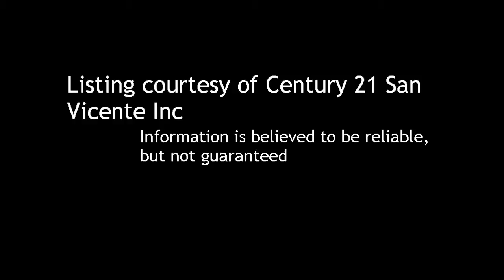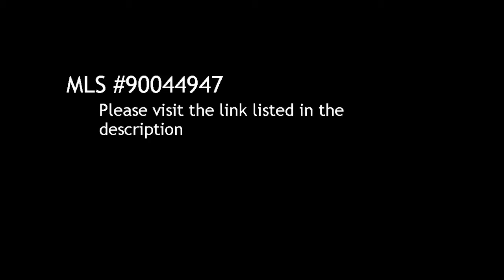Land for sale in Na, CA offered at $225,000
Land in Na, CA offered at $225,000

Courtesy of Century 21 San Vicente Inc. Information is believed to be reliable, but not guaranteed.